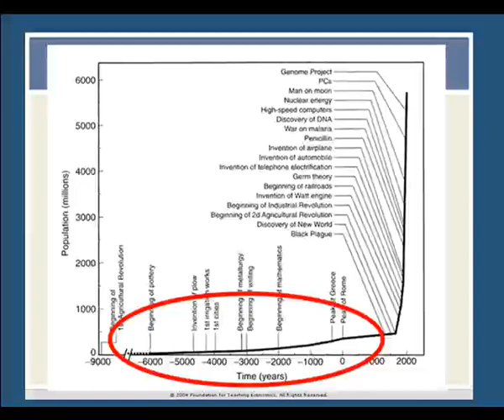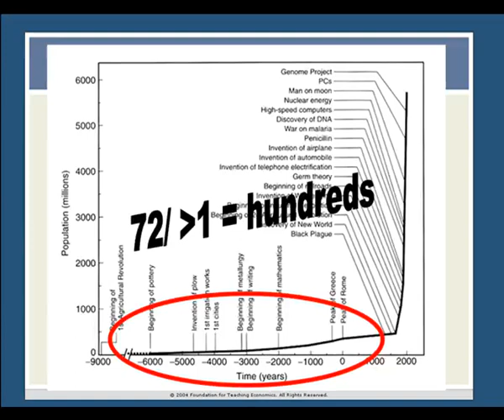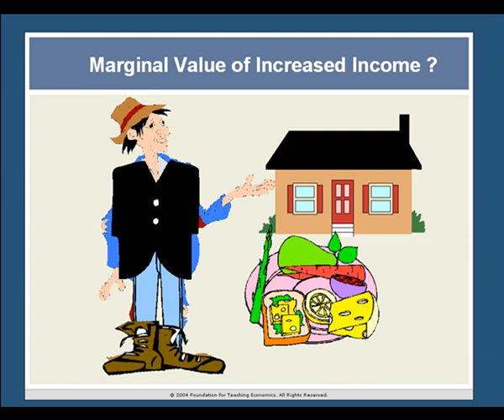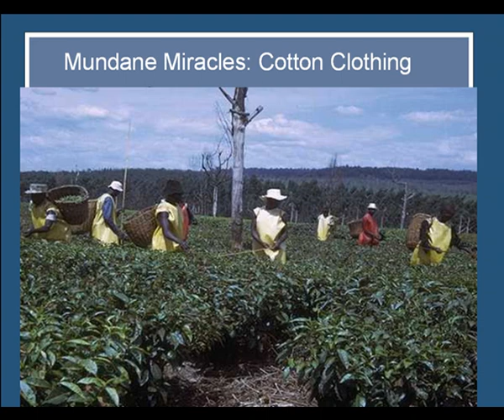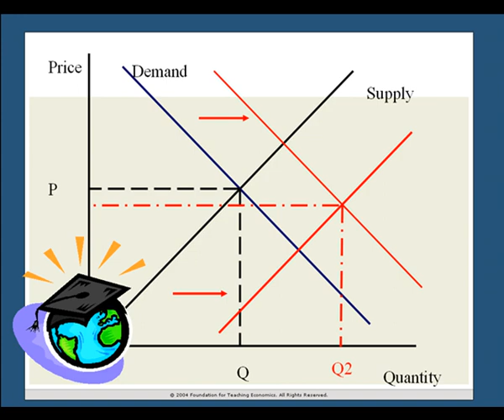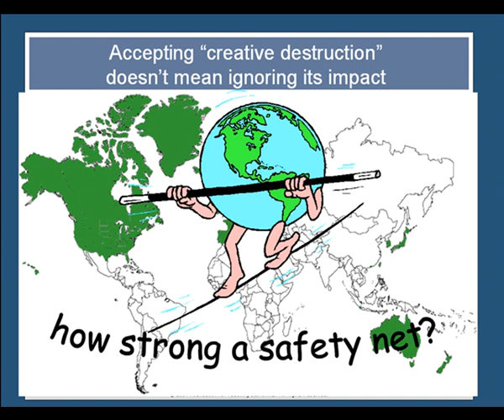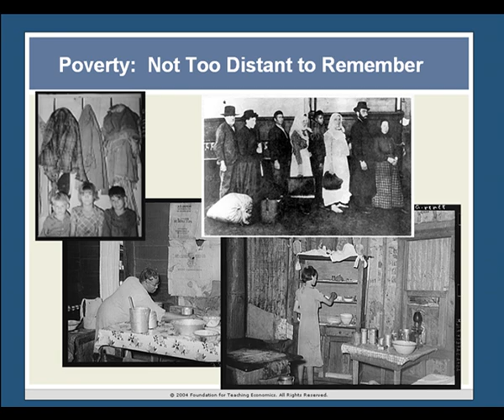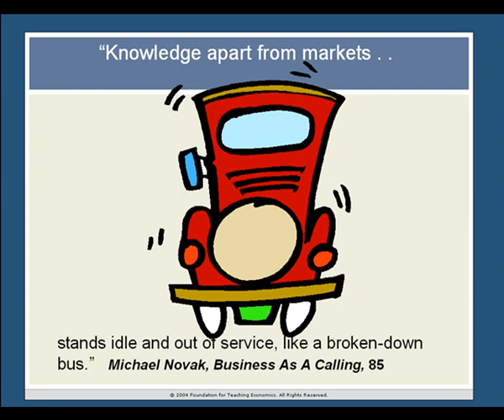Lecture 4-2: Innovation and Poverty